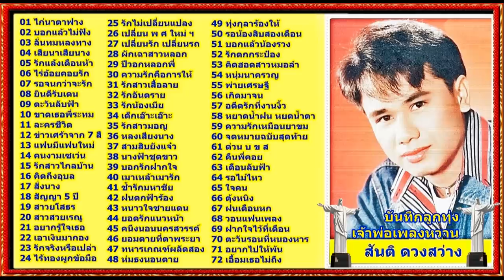บันทึกลูกทุ่ง : สันติ ดวงสว่าง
RS PCL Music (Thailand)
ในนามของ: R-Siam